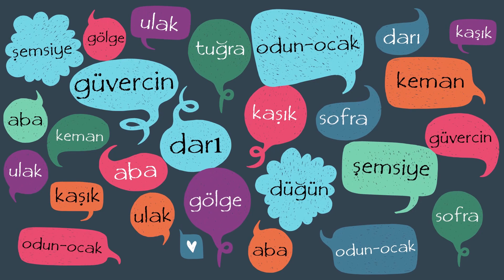Kelimenin Ardı - TARÇIN